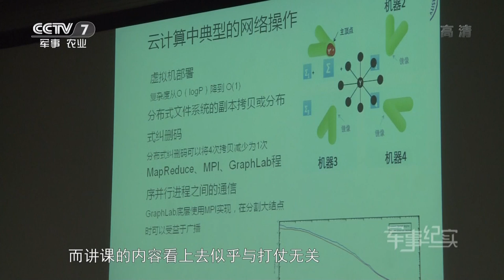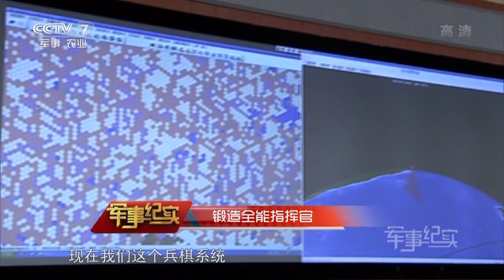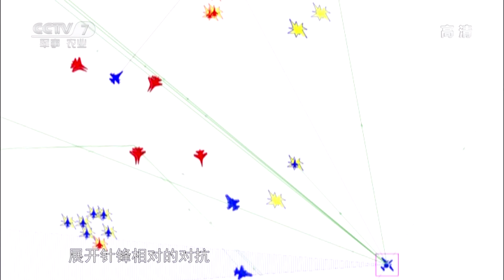锻造全能指挥官——探秘变革转型中的国防大学 【军事纪实 20160323】超清版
本期节目主要内容： 坐落在北京西郊的国防大学是中国最高军事学府，肩负着培养联合作战指挥人才的使命。它的前身是举世闻名的“抗日军政大学”——为抗战培养十万精英的“窑洞大学”。 “军官的培养，是最艰巨的战争准备”。随着战争形态和作战样式深刻变化，现代战争对联合战役指挥员能力素质提出了新要求。打赢信息化条件下的未来战争，培养出一批适应未来战场的联合作战指挥人才，成为国防大学教学改革的目标.